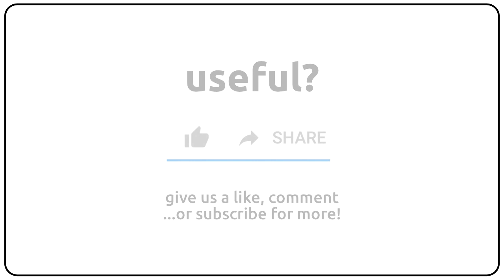How to pronounce antinovels in english?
How to pronunce antinovels in english
How to pronunce antinovels in american accent 🇺🇸?
How to pronunce antinovels in british accent 🇬🇧?
How to pronunce antinovels in australian accent 🇦🇺?

Como se dice antinovels en ingles?
Como se pronuncia antinovels en ingles?